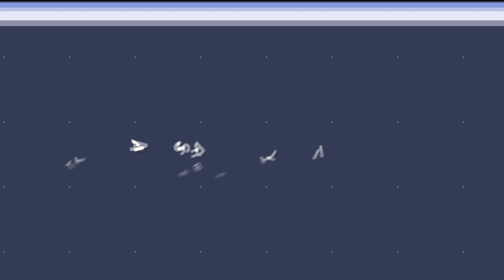تحدي المشتركين #2 : فوز بدون رشاش | ببجي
اقدر اقول فالقيم هذا كان حظي مش طبيعي وربي سلمني في لقطات كثير مثل ما شفتوا .. ولكن الحظ طقع في اخر ركعه .. اتمنى المقطع ينال على اعجابكم .. لا تنسون الحركات الحلوه من لايك وشير .. ودمتم بخير

شكرا على دعمكم وتحفيزكم الله يسعدكم

خزعبلاتي المعتادة بالاسفل .. انا اخلي المسؤولية من الى يقراها :

فورت نايت , فورت نايت بندريتا, فورت نايت  , تحديات فورت نايت , قلتش فورت نايت , ببجي موبايل جلد , قراند الحياة الواقعية